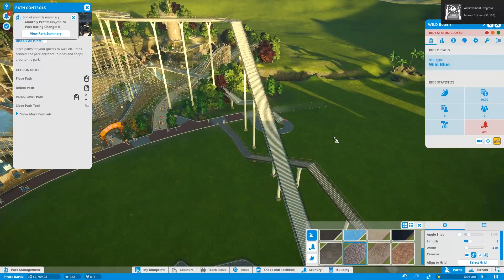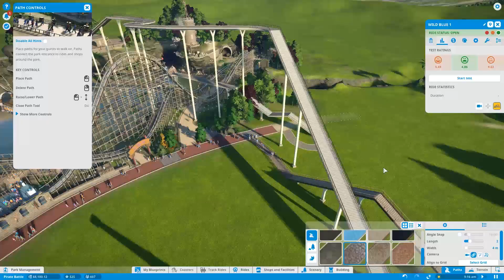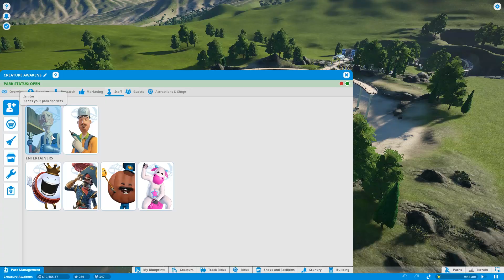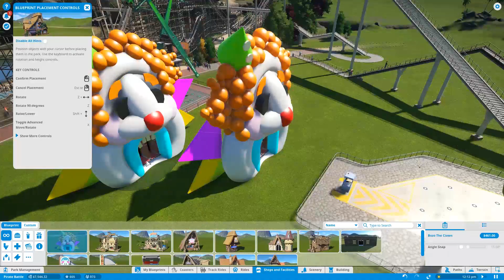NichBoy Plays: Planet Coaster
In a game about roller coasters, NichBoy builds paths instead!

-- FOLLOW POCKET --

twitter: @nichboy, @Pierreth, @GGEditMonkey, @Sam_Ghee

twitter: @GoodGameTV, @bajopants, @hexsteph, @goosemangus, @angharadyeo